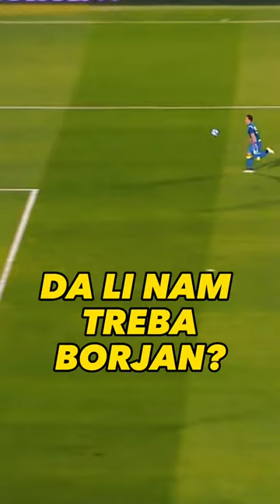Da li Borjan treba Zvezdi? 🔴⚪ @crvenazvezdafk